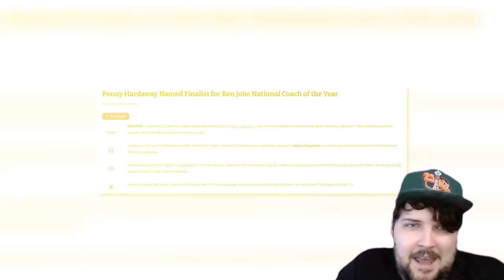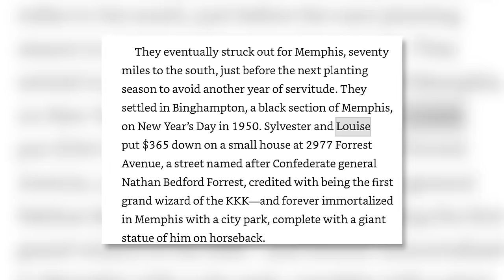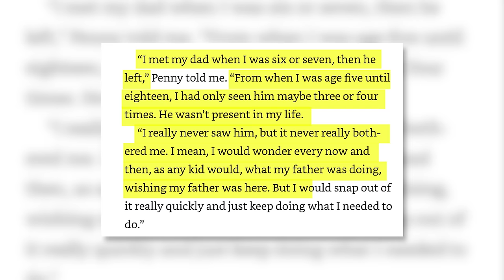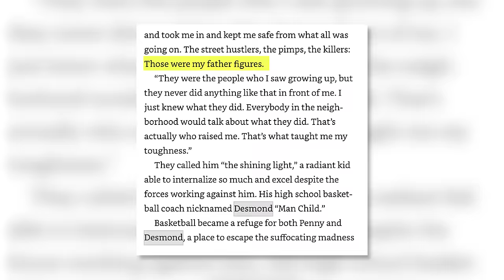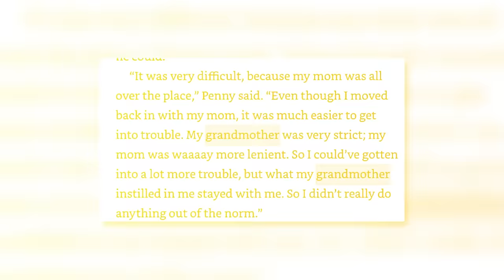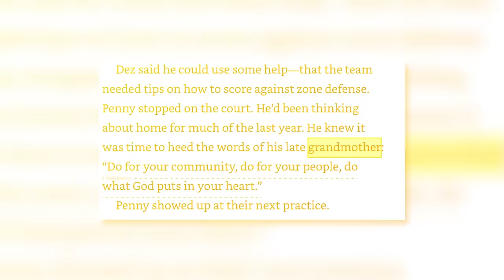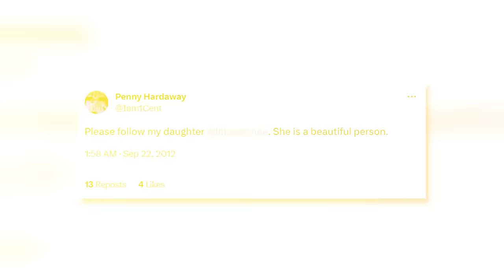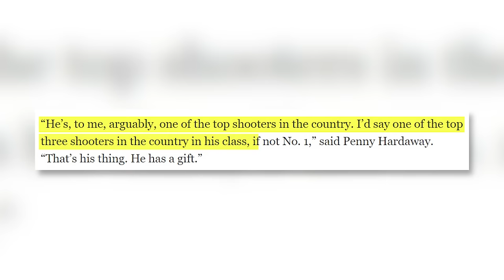Inside The Unrevealed Family Life Of Penny Hardaway!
Penny Hardaway was one of the best guards in the 90s and is currently one of the best college basketball coaches. And all of these would not have been possible if it weren’t for certain family members to help shape him into the man he is today. It was a rocky road for Penny and without them, the legend of Penny Hardaway may have never been… This is the family story of Penny Hardaway